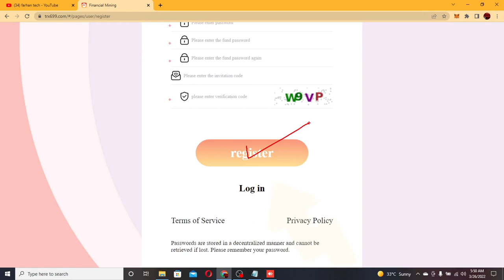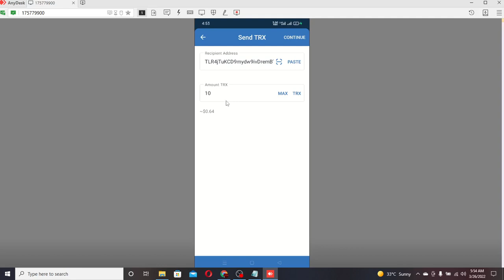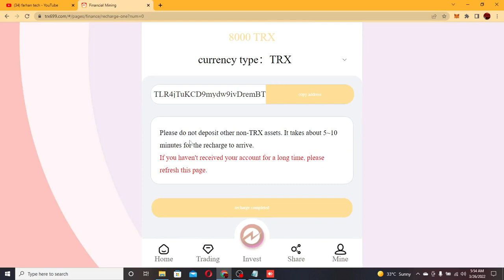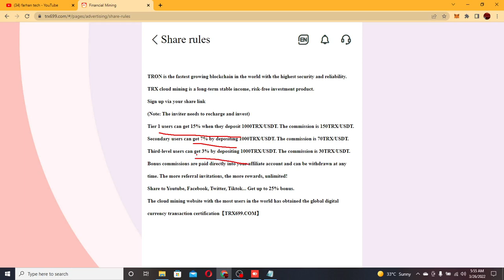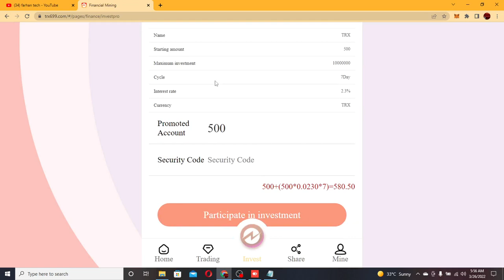How I Got Unlimited $100 in Trust Wallet Today | The Most Trusted Way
Telegram customer service. @trx699com

Register now and get 8000trx

This video revolves around cryptocurrency mining,mining from mobile,mobile mining app,how

to start mining from mobile,new mining app,new mobile mining app,bitcoin mining,the easiest

way to mine cryptocurrency from mobile,mobile mining app,crypto mining,cryptocurrency

mining app,trx tron mining,trx free mining,trx tron mining,trx new site today,trx new app

today,trx free mining today,trx tron mining new app today,trx free mining new platform

today,trx new platform today,trx new website today,trx tron free mining today,trx free

mining platform today,trx tron mining new website today,earn cryptocurrency in trx

tron,earn crypto in tron trx,earn free trx cryptocurrencytrx new app Today,trx

monkey giveaway cars,earn free tron trx,diesel brothers giveaway,gas monkey garage giveaway

winner,trx withdrawal,trx gratis,trx earning,best trx wallet,earn free trx coin

Your Queries -

mining,trx mining site,new mining app,free tron mining,trx mining new website today,tron

mining,trx free mining today,trx mining app,trx mining,free tron coin,trx new website

today,trx coin,tron coin,trx new app today,earn free tron,new trx,free tron,tron price

prediction,trx coin latest news today,tron coin latest news today,free trx,trx tron,trx

crypto,trx new app,tron,free,tron trx,trx trx cloud mining site, trx cloud mining website,